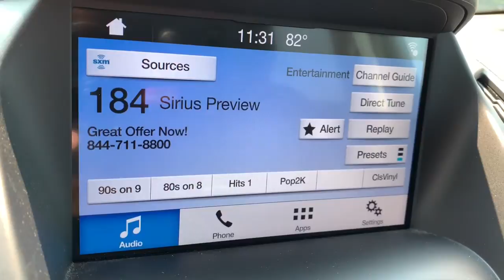2018 Ford Escape Ypsilanti, Ann Arbor, Canton, Saline, Belleville, Westland, MI 12656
Ruby Red Used 2018 Ford Escape available in Ypsilanti, Michigan at Gene Butman Ford. Servicing the Ann Arbor, Canton, Saline, Belleville, Westland, MI area.

Guaranteed Credit Approval!, *Local Trade*, *Great On Gas*, *Fully Detailed*, *Factory Warranty*, Fully Serviced To Current Date and Mileage!, Non Smoker!, We Deliver Anywhere!, Escape SEL, 4D Sport Utility, 4WD. 4WD 1.5L EcoBoostbrFord Gold Certified Details:brbr  * Vehicle Historybr  * 172 Point Inspectionbr  * Roadside Assistancebr  * Limited Warranty: 12 Month/12,000 Mile (whichever comes first) after new car warranty expires or from certified purchase datebr  * Powertrain Limited Warranty: 84 Month/100,000 Mile (whichever comes first) from original in-service datebr  * Transferable Warrantybr  * and 22,000 FordPass Rewards Points to use toward first two maintenance visitsbr  * Warranty Deductible: $100brbrbrGene Butman Ford has been family owned and operated since 1957. Our family has been apart of Ypsilanti and the surrounding communities since that time. Our commitment to this area comes from an understanding that a business can not exists with out the loyalty and trust of the people. The Butman Family invites you to experience our dealership where our team provides Convenience Through Excellence.